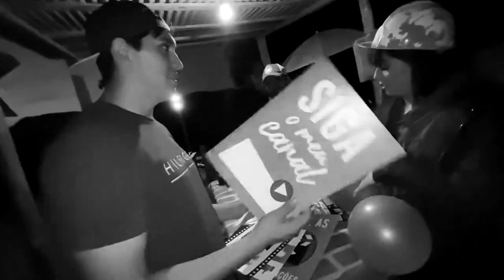INVADI A FESTA DE 3 MILHÕES DO JONATAN E DECOREI A CAVERNA 3.0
▬▬▬▬▬▬▬▬▬▬★ Canal Participante ★▬▬▬▬▬▬▬▬▬▬